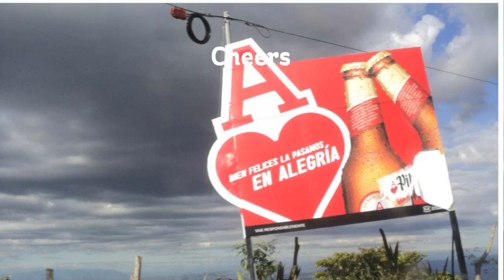A little late... NOT!! 😅 is very very very late 😁😅 BUT is unforgettable trip!!! 😁😀😎🤗😅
Well I know that this a little late to post this video about this trip, but I can't stop it to think about the amazing adventures that I lived in that trip that's why I decided to show you this personal experiences about this special place in my country.

This was on Santiago de Maria, Usulutan, El Salvador.

I invite you all of you to come to this amazing country!

Please give thumb up and comments if you like it!

"If You Want To Change The World, Start Changing Yourself First" -
Ghandi -